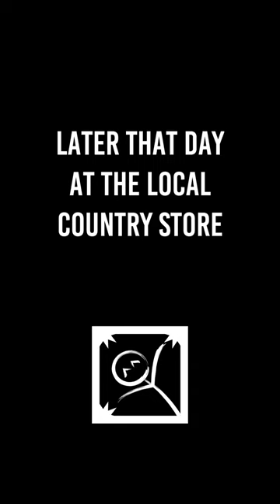Alien Ship Crashes; Part 3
Here's what happened after the news is spread about the alien ship crash.

I know it's a longer reel. Youtube Shorts goes up to 60 seconds. No big deal.